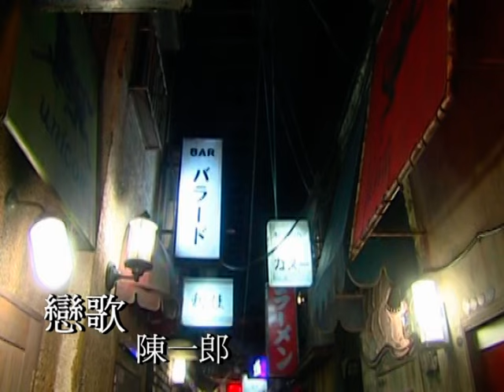陳一郎-戀歌／江差戀しや